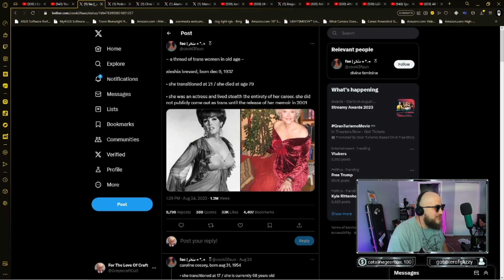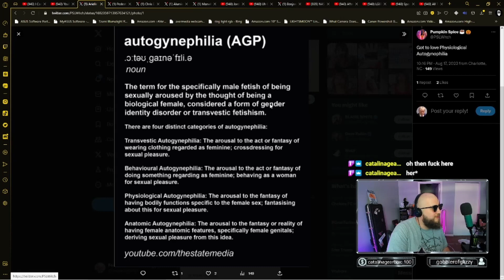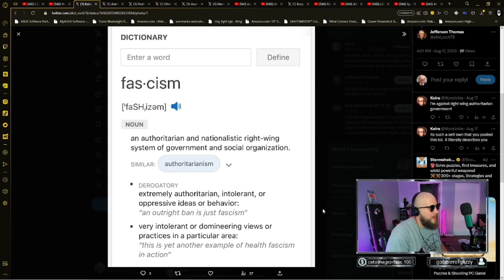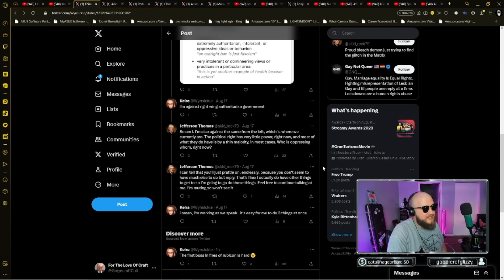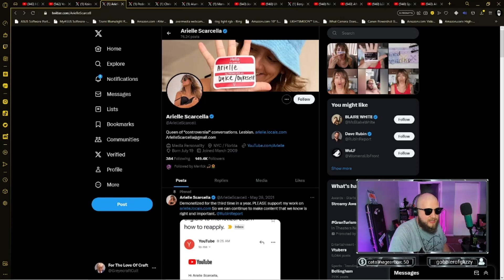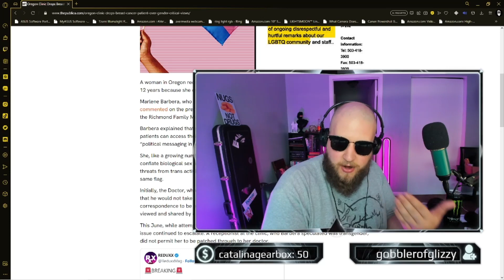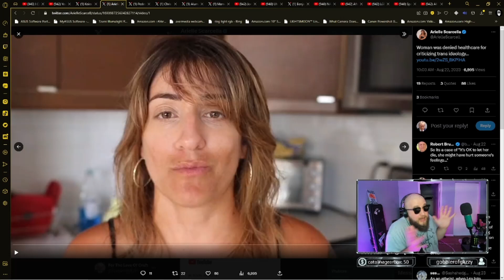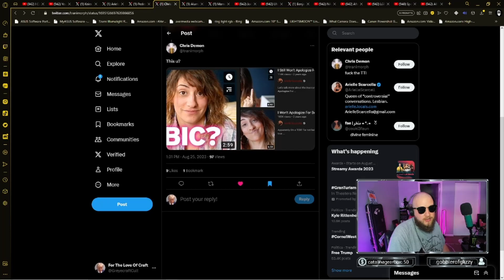Why Is Arielle Scarcella Still Around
Three (presumably sarcastic) heart emojis

Twitch.tv/Greyecraft

J O I N   T H E   G R E Y E C R A F T   C U L T   T O D A Y